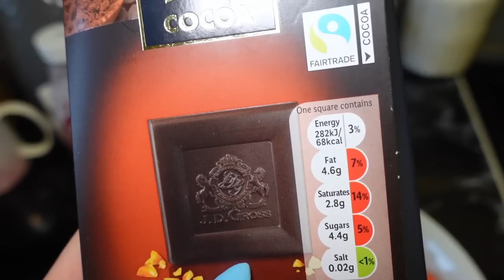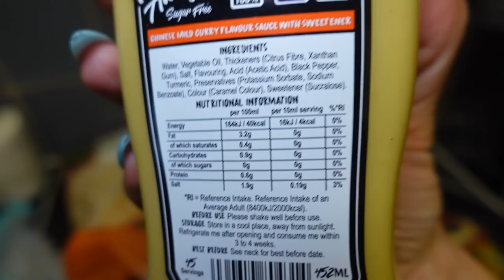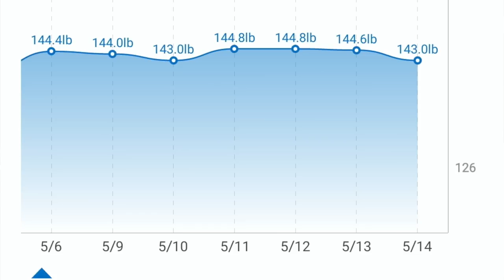Full Week Of Eating WITHOUT Counting Calories! Intuitive Eating After Weightloss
Hey Guys Welcome Back to another What I eat In a WEEK but this time I am not tracking my calories for a whole week! So This is basically me intuitively eating after weightloss!

Remember This is what works for me, and I am not advising anyone to eat exactly like me!